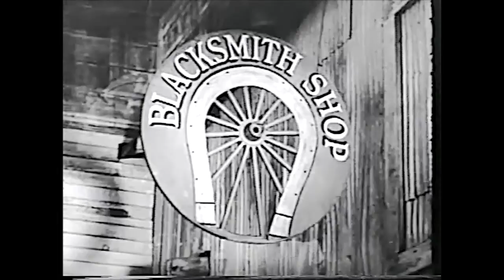Ghost of Zorro Chapter 4